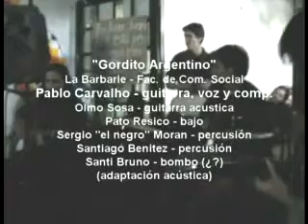Pablo Carvalho "Gordito argentino" - Fac. de Com. Soc. - 29/5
Gordito argentino - Fac. de Com. Soc. - 29/5
Pablo Carvalho guitarra,voz y comp.-Pato Resico bajo-Olmo Sosa guitarra-Sergio Moran percusion-Santiago Benitez percusion-Santi Bruno bombo